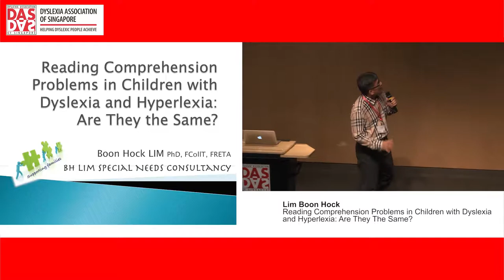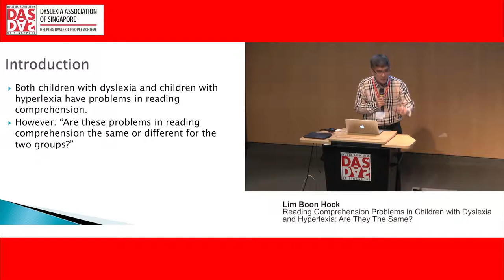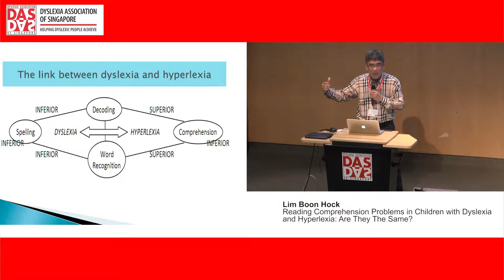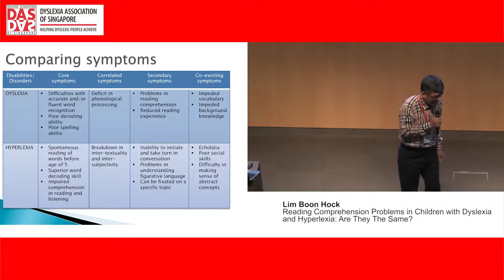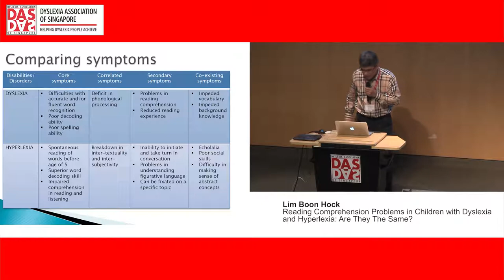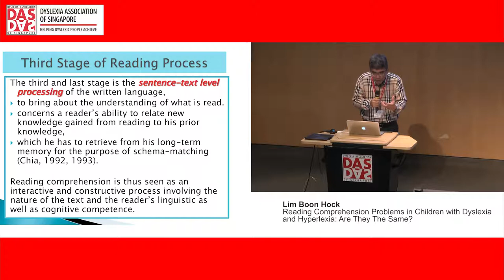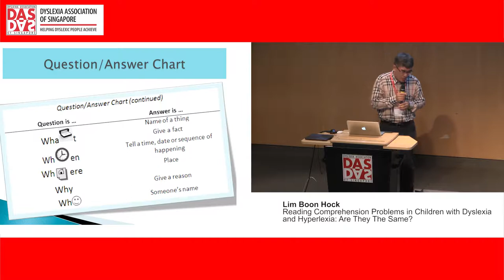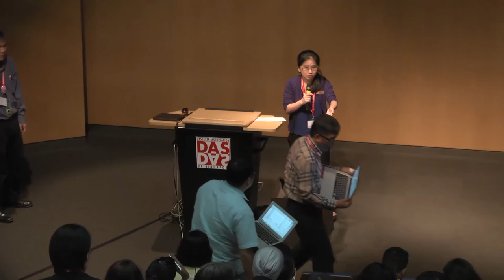Lim Boon Hock - Reading Comprehension Problems in Children with Dyslexia and Hyperlexia Are they The